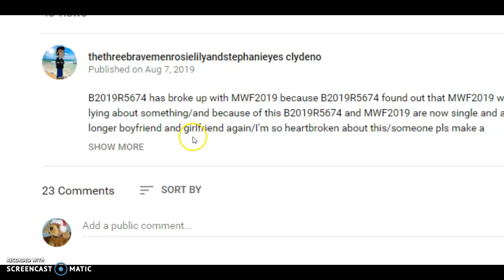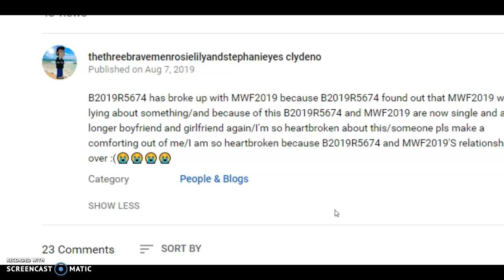i comfort thethreebravemenrosielilyandstephanieyesclydeno